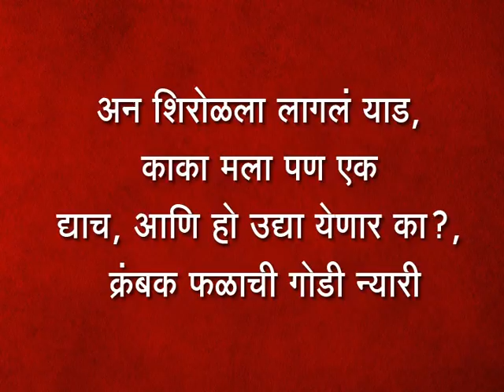अन शिरोळला लागलं याड, काका मला पण एक द्याच, आणि हो उद्या येणार का?, क्रंबक फळाची गोडी न्यारी